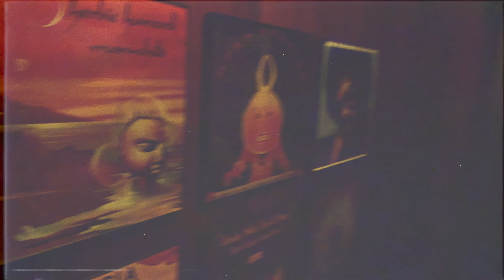Otis McDonald «» SPECIAL ANNOUNCEMENT!!!!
Limited Edition Otis McDonald T-Shirt. ONLY 50 LEFT
Designed by John Sippel (@vltrr)